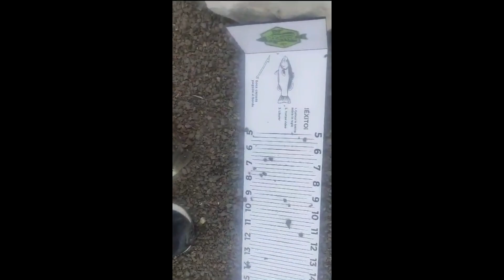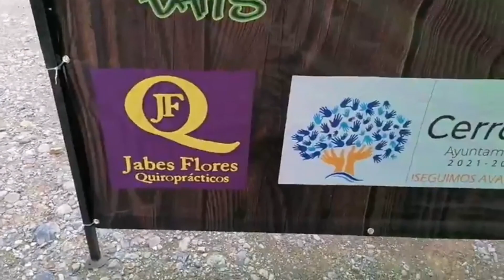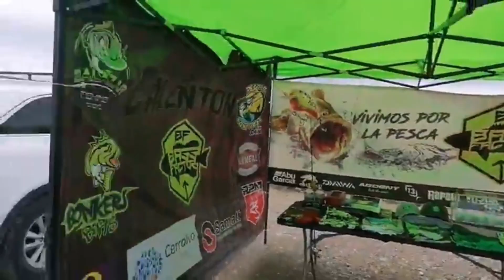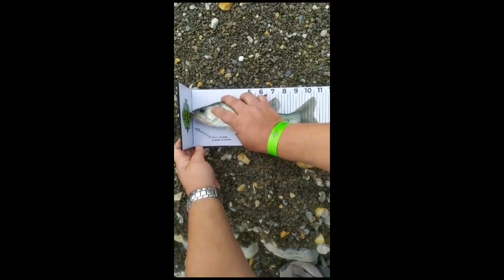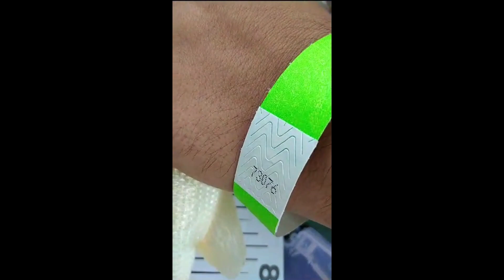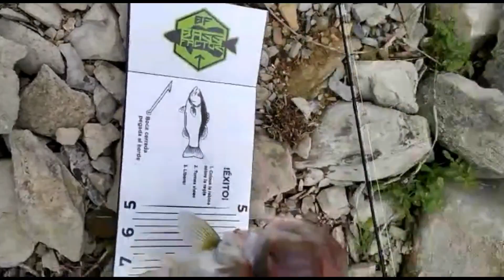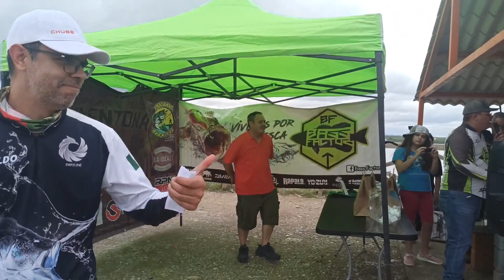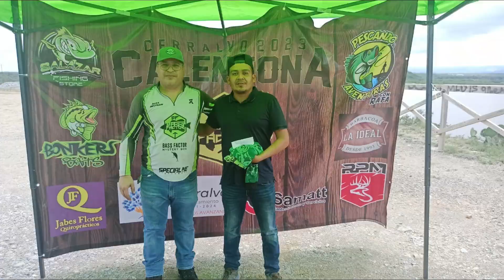CALENTONA 2023 CERRALVO PRESA EL NOGALITO